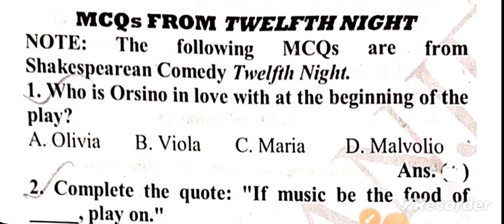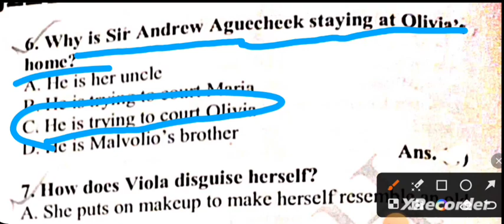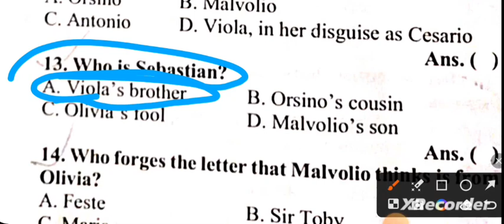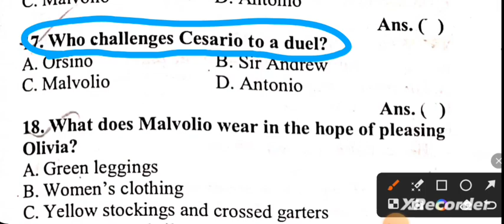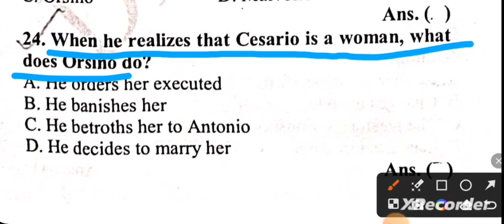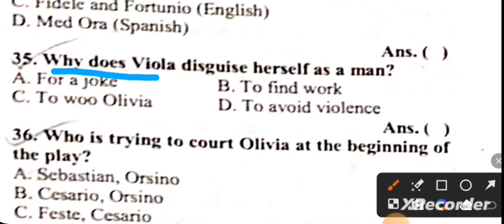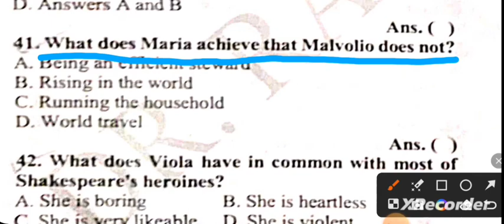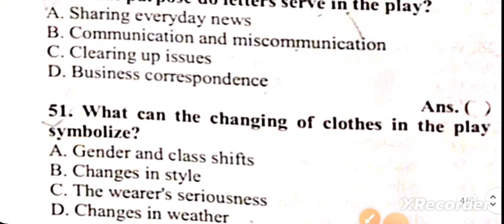William Shakespeare's Twelfth Night 50+MCQ for B.A., M.A., TGT, PGT, DSSSB etc.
D.A.V. Inter College  Shapur Muzaffarnagar Lecturer